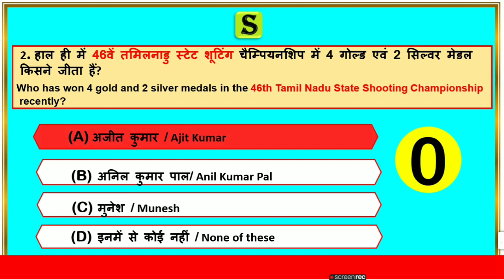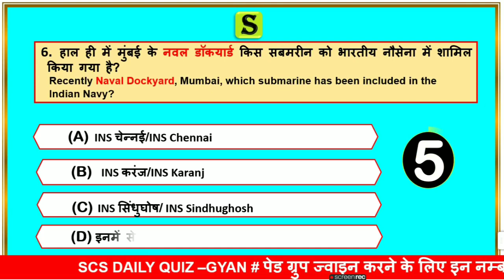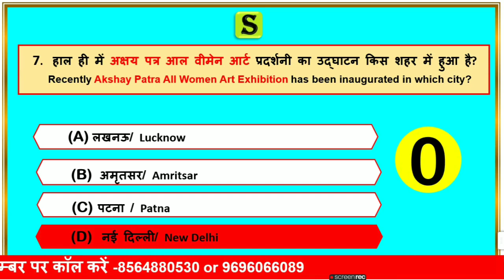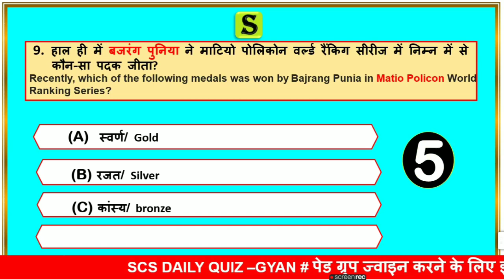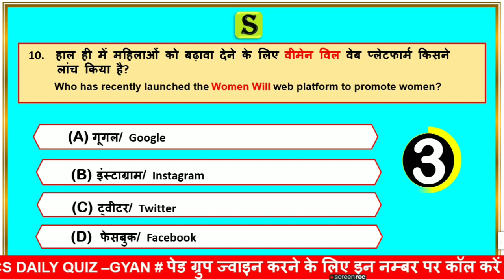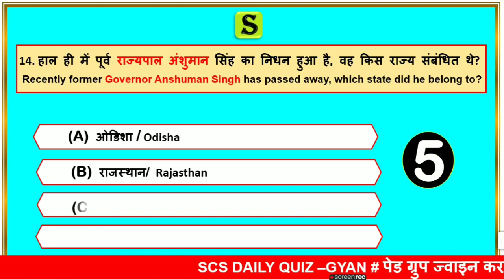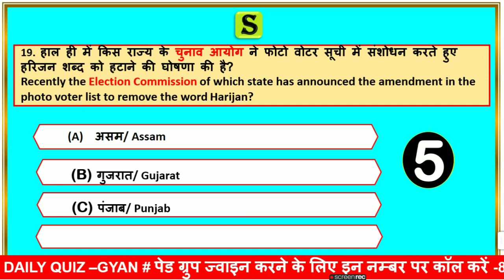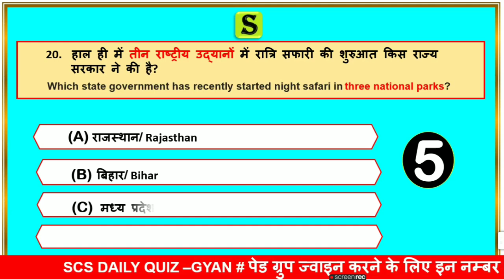10 march 2021 daily current affairs quiz in bilingual | gk questions and answers latest news scs